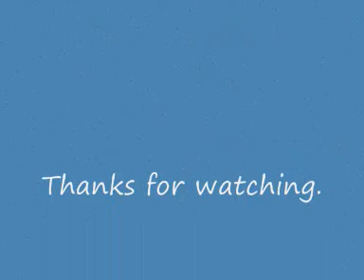Me singing Kiss Me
I do not claim any rights to this song. Nor do I claim to be the original singer of this song.